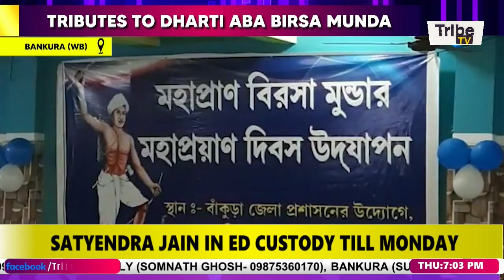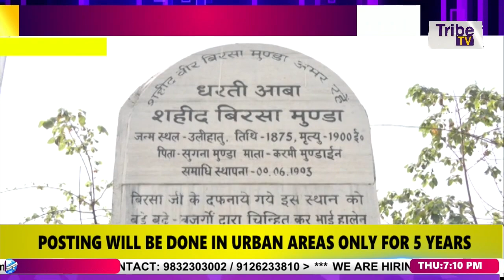BIRSA MUNDA’S DEATH ANNIVERSARY REMEMBERED || TRIBE TV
PROGRAM : SANTALI SPECIAL
ANCHOR : ARJUN HANSDAH